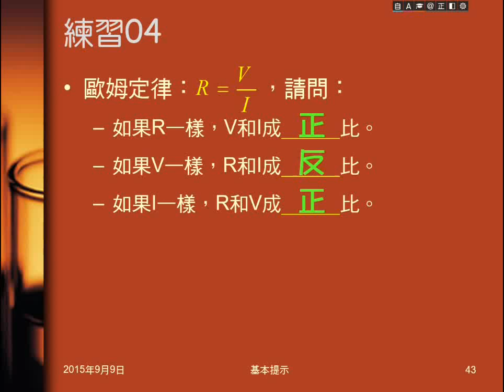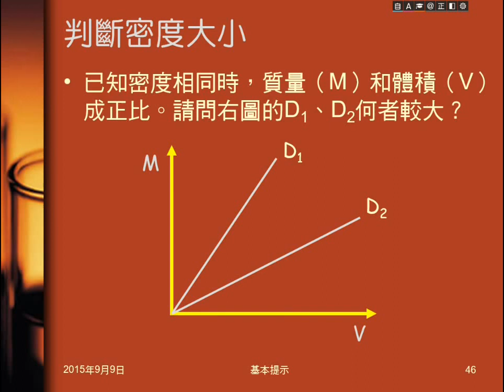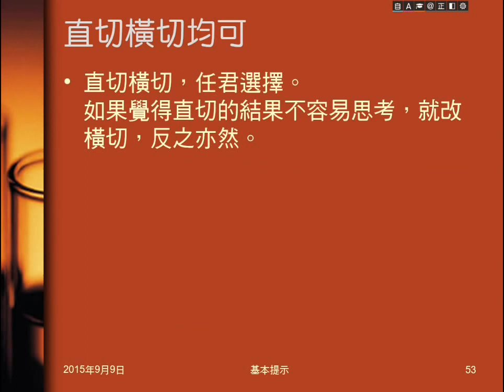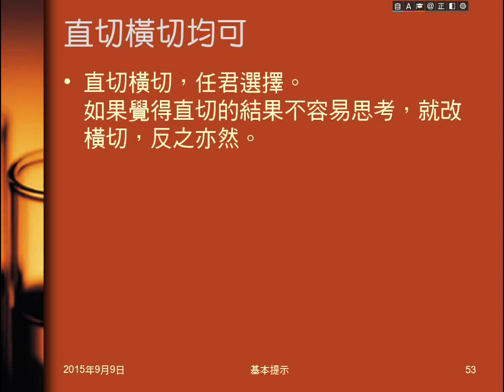104學年國二理化＿基本提示06：圖形比大小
說明如何由圖形中比大小，以密度相同時，體積和質量成正比的圖為例，說明如何判斷何者密度較大。